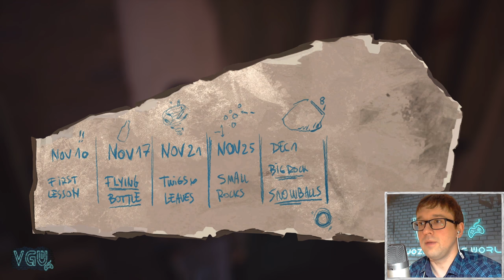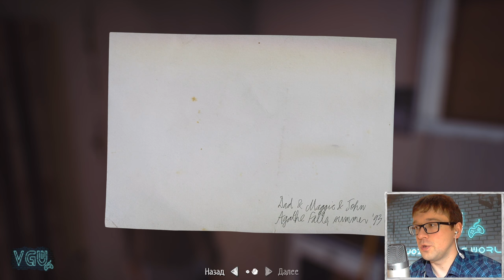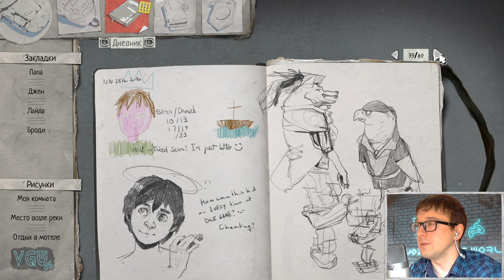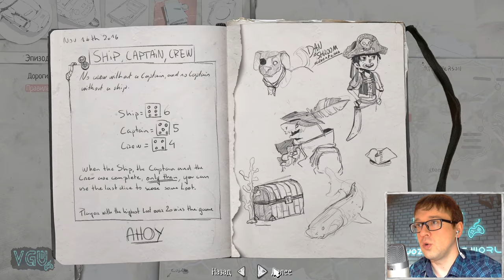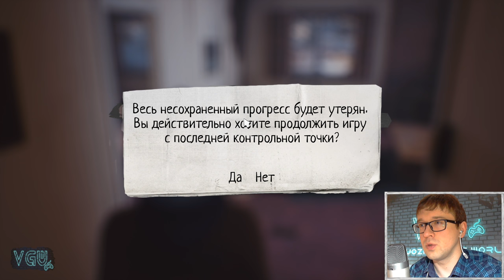Life is Strange 2 - Прохождение. Часть 13: 2 бага в одной части. Трагедия, закончившаяся похоронами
Полное прохождение игры Life is Strange 2. Все эпизоды.
Life is Strange 2, walkthrough on 100%.

Заказать прохождение любой игры на 100%:
Поддержать единственно уникальные прохождения на 100% легко!
WebMoney:
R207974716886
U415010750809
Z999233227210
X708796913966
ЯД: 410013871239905